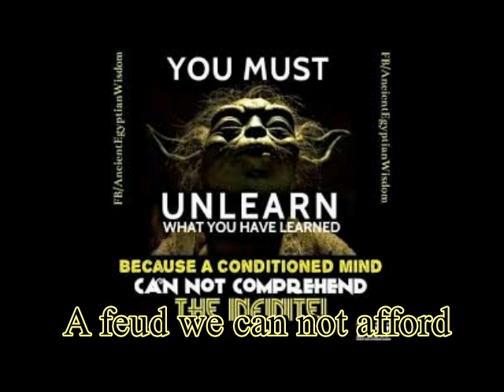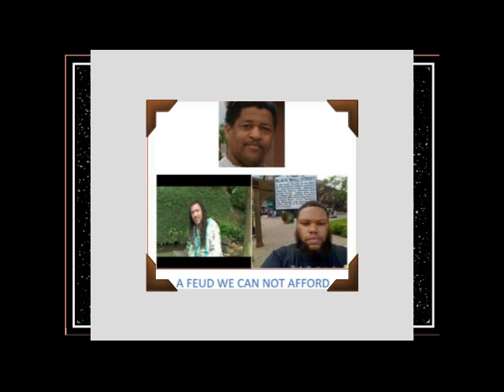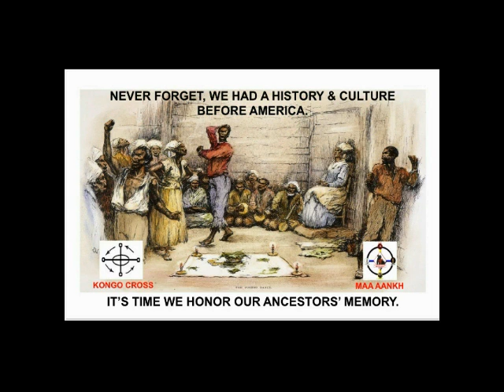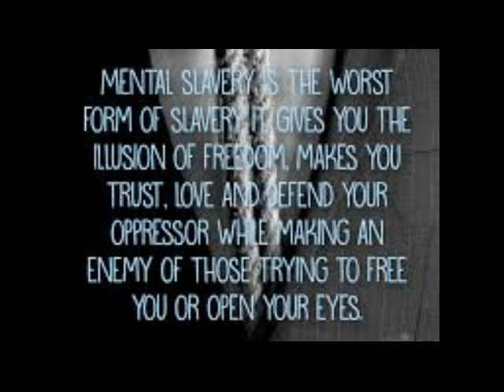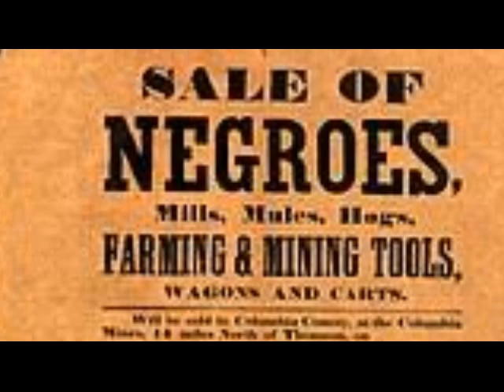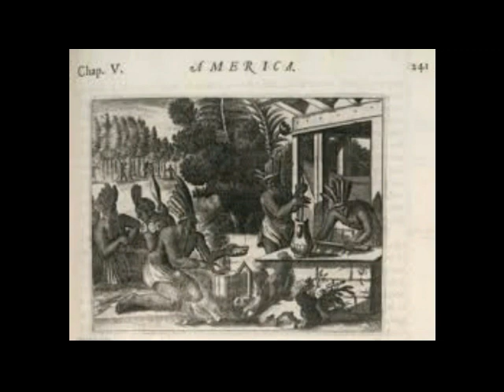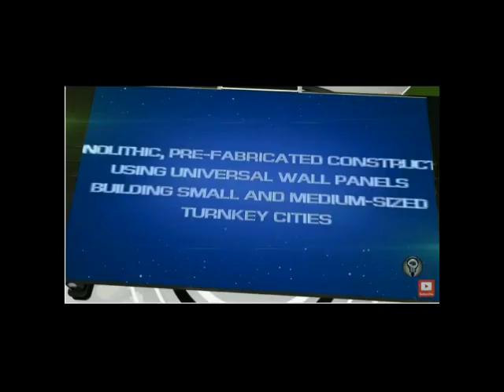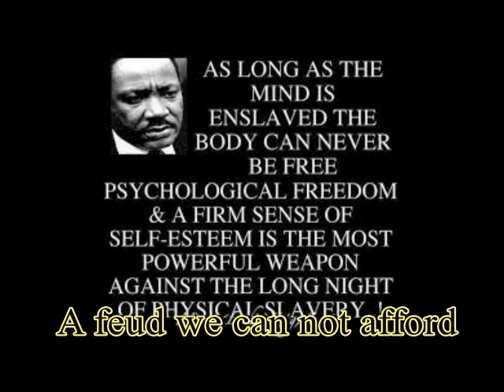Dane Calloway vs Kerry Davis A FEUD WE CAN NOT AFFORD CO CREATION IS THE WAY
Dane Calloway vs Kerry Davis A FEUD WE CAN NOT AFFORD CO-CREATION IS THE WAY tonight on Dark Matter Radio with your host Ronnie McLean

Finally, the truth is being told about the history of the so-called black population in North America and powerhouses such as  Dane Calloway and  Kerry Davis are playing a big part in this history come out to light.  there are those that would love to see these truths not come out. but would love to see an aboriginal war explode.   As a political scientist analyst and lecturer and ambassador of I.N.N.A., I personally can not let that happen without saying a word None of us should!!  And for those new to the channel we hear are helping to do what we can to enlighten all people to the political realities that we have faced in our deep past and how it's having an effect on our presents condition  and give solutions real solution

Dane Calloway
Im Just Here To Make You Think | Official Site of Dane Calloway

CHOOSE WHICH USEFUL INFORMATION TOOL YOU WOULD LIKE TO USE BELOW: TRACING YOUR FAMILY'S GENEALOGICAL HISTORY BY RECORDS ...
‎Establish your true nationality · ‎Merch · ‎Contact · ‎Books
Dane Calloway is creating historically informative educational ...

Untold Truth Documentaries By Dane Calloway - YouTube

Kerry Davis

African Americans Ain't African 2015 - YouTube

Feb 24, 2015 - Kerry Davis discusses the origins of what are known as the 'African-Americans' in America.

Kerry Davis - African Americans Aint African 02/05 by Human ...

Feb 6, 2016 - Kerry Davis, author of "African Americans Ain't African," joined "Human Rigths Demand and hosted a series of shows on the subject of Blacks ...

ebook – What Every African American Should Know

Jan 12, 2015 - African Americans Ain't Africans Radio Presents: The Transatlantic Myth… ... Kerry Davis is currently the host on the popular radio program ...

African Americans Ain't Africans Public Group | Facebook

AFRICAN AMERICANS AIN'T AFRICANS Somebody Told You a Story and You Believed It THEY LIED! This... ... Kerry Davis shared a post. 15 hrs · Image may ...